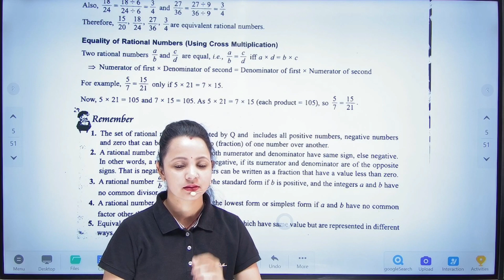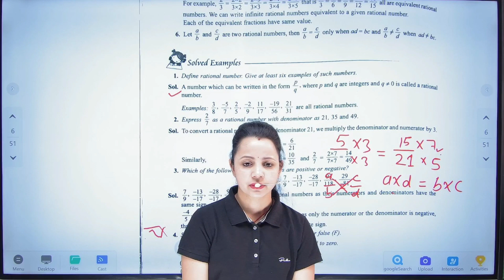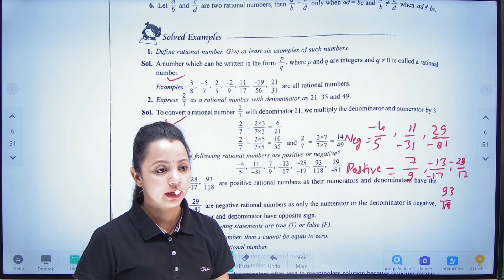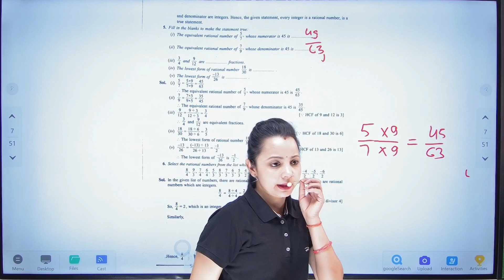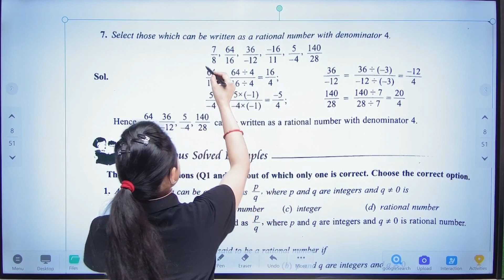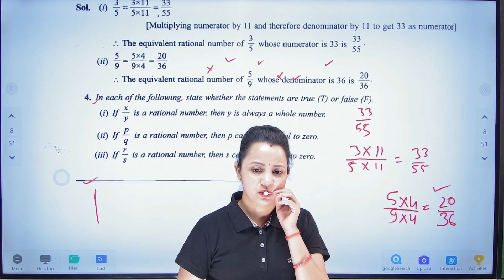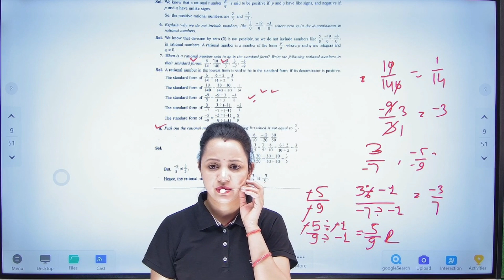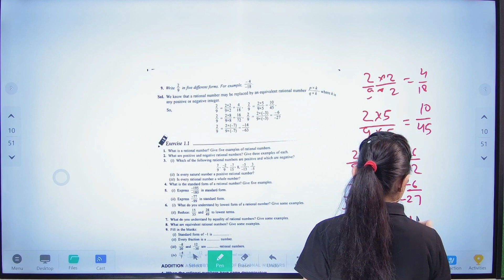Rational Numbers - Introduction/Concepts & Examples | Class 8 Maths |Chapter 1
Hi This is RUBI  My channel name is SHIVA CLASSES INSPIRE and I am a  mentor and Teacher.In this video we will learn about Uncover the Secrets of Rational Numbers

rational numbers class 8th maths
8th class maths project work on rational numbers
8th class maths rational numbers exercise 1.1
rational and irrational numbers class 8th exercise 2.1#mathsquestion
maths 8th class chapter 2 exercise 2.1 rational numbers
maths project 8th class rational numbers
8th class maths rational numbers exercise 1.2
8th class maths properties of rational numbers
lesson plan 8th class maths rational numbers
8th class maths rational numbers exercise 1.3
ap 8th class maths rational numbers
8th class maths rational numbers bits
rational numbers class 8 composite mathematics
class 8th maths chapter 1 rational numbers exercise 1.1
8th class maths chapter 1 rational numbers exercise 1.1
8th class maths chapter 1 rational numbers exercise 1.3